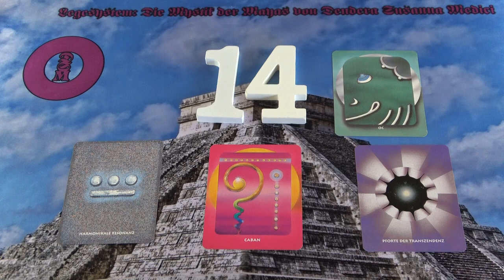CABAN - A mi Földünk. Stabilizálódik valami, vannak lehetőségek❣